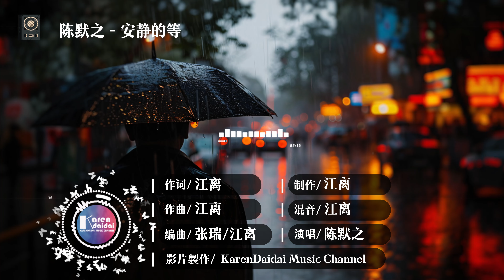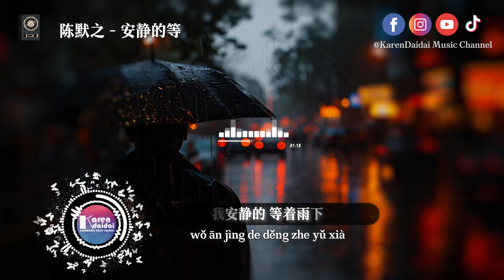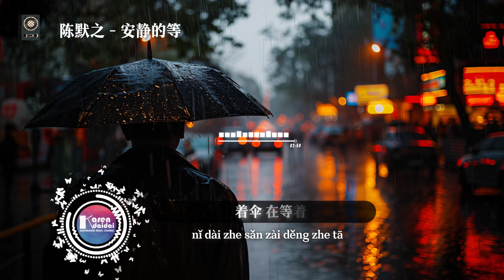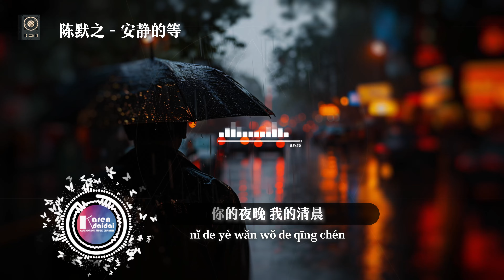陈默之 - 安静的等「 偏偏最所爱之间隔山海，爱才一瞬间忘记却需要一生。」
陈默之 - 安静的等
作词：江离
作曲：江离
编曲：张瑞/江离
混音：江离
制作人：江离
OP：低八度文化

相框在窗台已经泛了白
衬衫的口袋糖果都放坏
不舍得将它拆开
你的温度残留存在

偏偏最所爱之间隔山海
那时候的你对我多依赖
怪我没有说出来 你别离开

风筝在天空断了线
而我记忆倒带
本来晴朗的天突变了色彩
你没再回来

我安静的等着雨下
你带着伞在等着他
我始终不敢听你给的回答
说自欺欺人也罢

没有交集的我们
你的夜晚我的清晨
爱才一瞬间 忘记却需要一生

而我记忆倒带
你没再回来

说自欺欺人也罢
没有交集的我们

说自欺欺人也罢
没有交集的我们

00:00​  陳默之 - 安靜的等
01:07​ (𝘾𝙝𝙤𝙧𝙪𝙨)

🌕 播放赞助🌙 马来西亚 - 新山房产投资管理